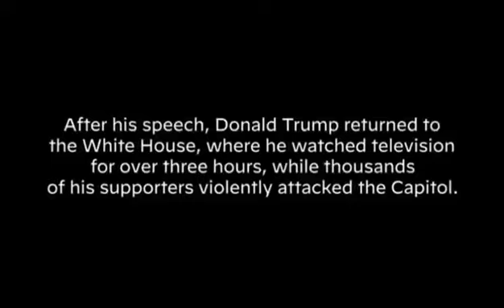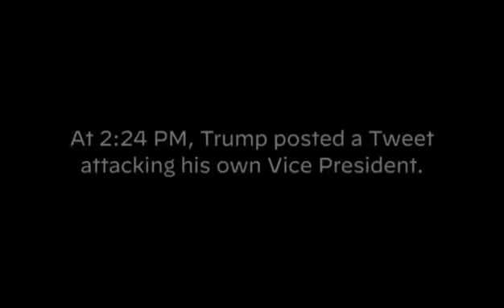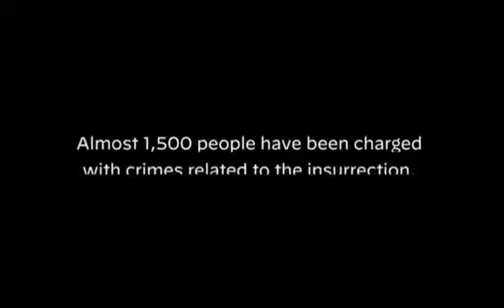Democratic National Convention plays a video of the January 6th riots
The Democratic National Convention plays video of the events that unfolded on January 6th, 2021

Looking for great political commentary and a no B.S. approach to the Democratic Party? Look no further. Follow this channel and be part of the Democratic renaissance.